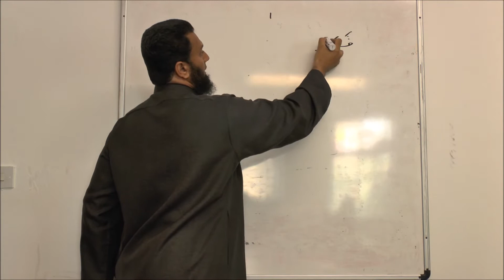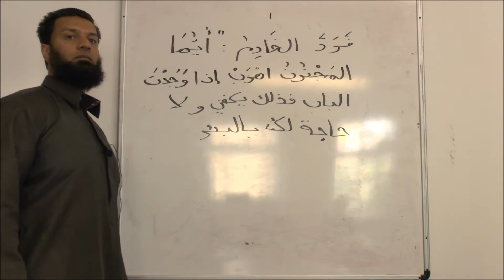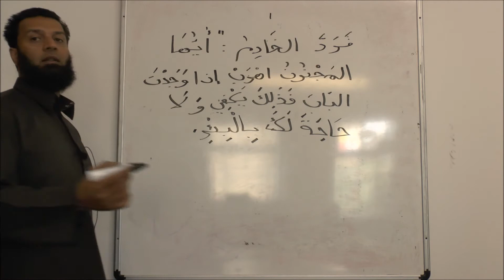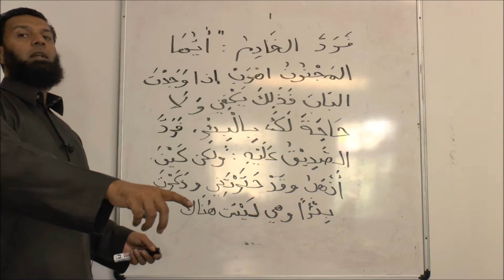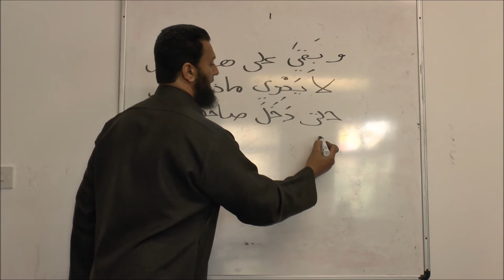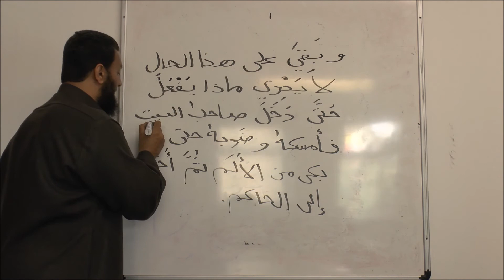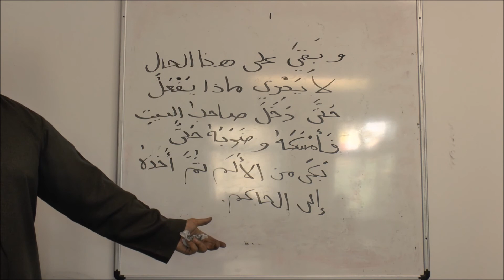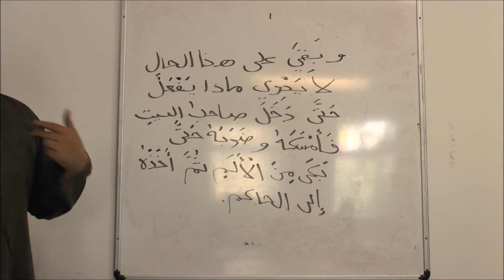Arabic Grammar For All - The Stupid Thief - Part 5 - Abu Sulaymaan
A grammatical analysis and related benefits from a children's story.

For Android:
Arabic Grammar For All: